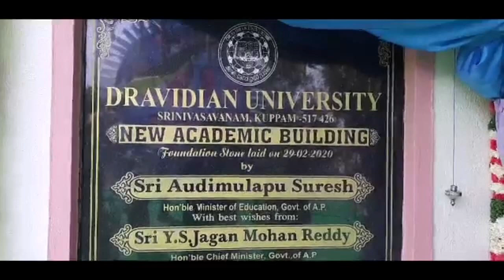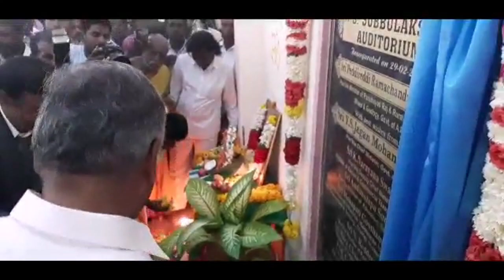Panchyathiraj Minister P.Ramchandra Reddy in Dravidian University Building Inaguration || Chitoor